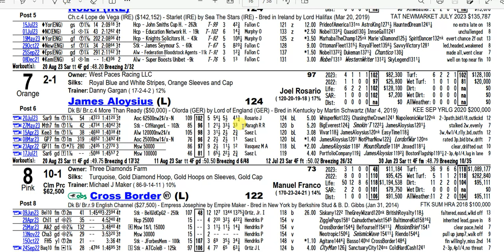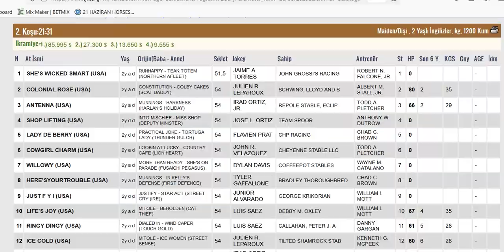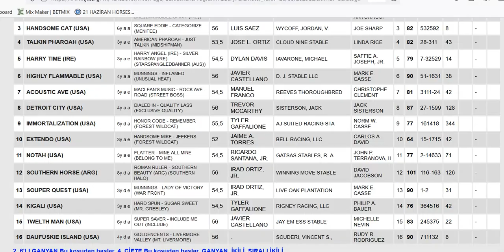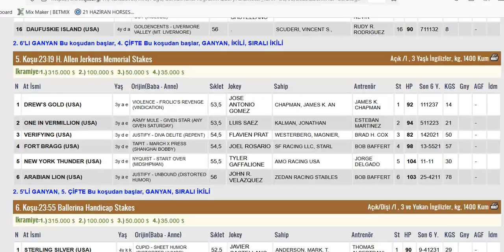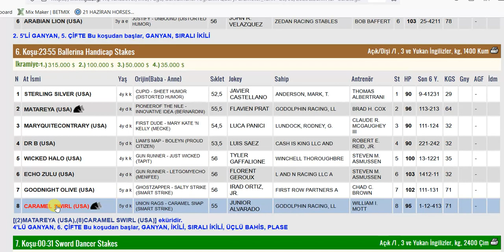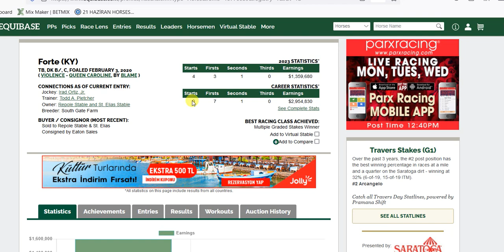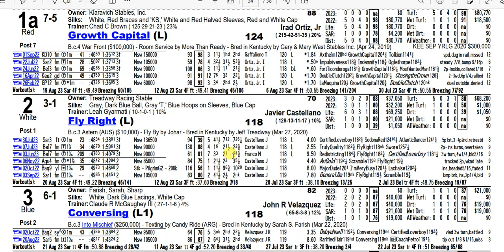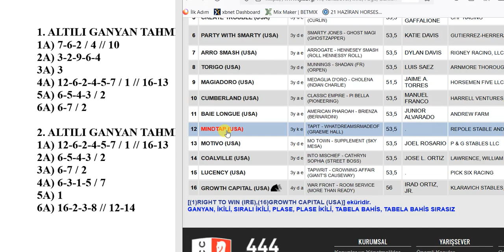26 AĞUSTOS 2023 CUMARTESİ SARATOGA 6’LI GANYAN TAHMİNİ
26 AĞUSTOS 2023 CUMARTESİ SARATOGA 6’LI GANYAN TAHMİNİ
26 AĞUSTOS 2023 SARATOGA 6’LI GANYAN TAHMİNİ
26 AĞUSTOS 2023 SARATOGA 6’LI GANYAN TAHMİNİ
Yabancı, at, yarışı, tahminleri,
26 AĞUSTOS 2023 SARATOGA at yarışı tahminleri,
26 AĞUSTOS 2023 CUMARTESİ SARATOGA
altılı ganyan tahminleri, tjk
26 AĞUSTOS 2023 SARATOGA at yarışı yorumları,
26 AĞUSTOS 2023 abd altılı ganyan yorumları,
26 AĞUSTOS 2023 SARATOGA altılı tahminleri,
26 AĞUSTOS 2023 CUMARTESİ yabancı akşam at yarışı tahminleri,
26 AĞUSTOS 2023 CUMARTESİ SARATOGA altılı ganyan yorumları,